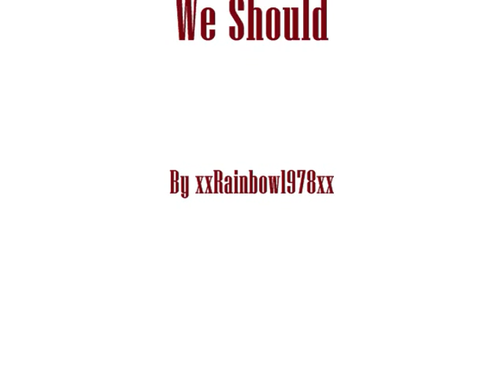We Should (Lesbian MV)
This is a lesbian compilation music video of various couples from movies, TV and short films - enjoy.

If you have a problem with my video, please don't flag it, just don't watch it. Remember we all have a right to representation on YouTube.